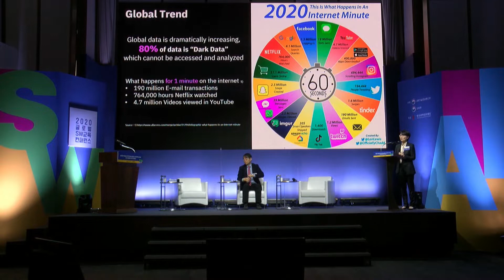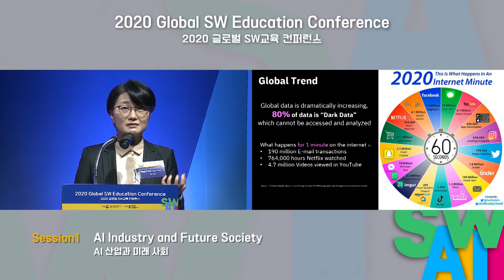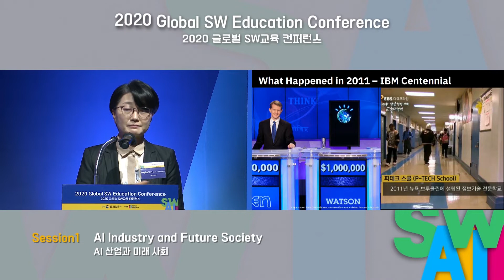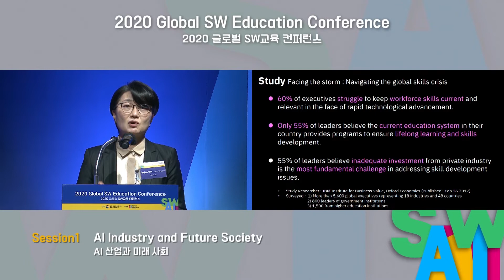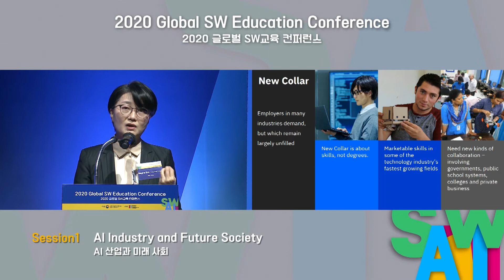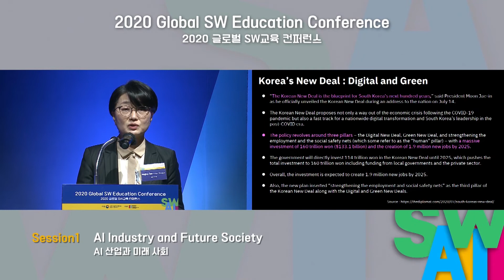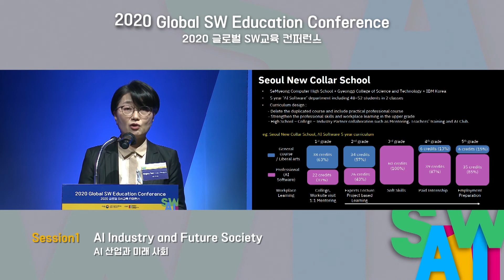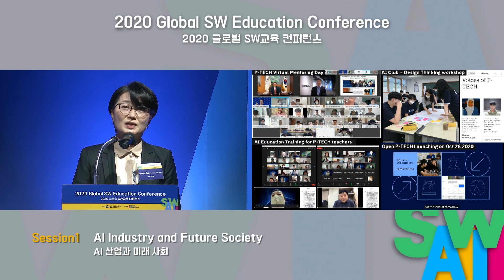2020 글로벌 SW교육 컨퍼런스 1일차 세션 1, 손 레지나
주제 : AI 시대의 뉴칼라 인재